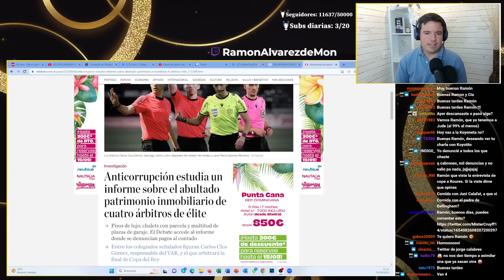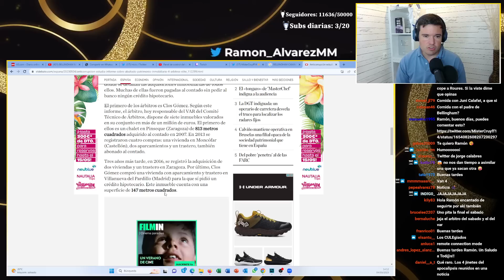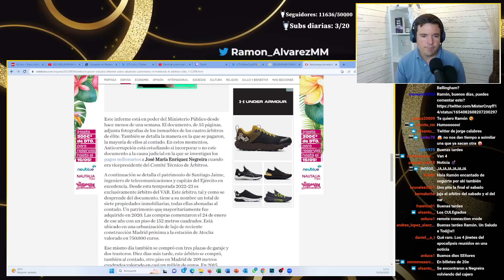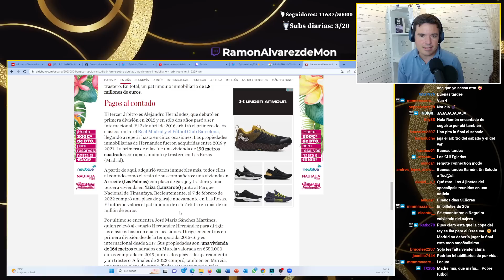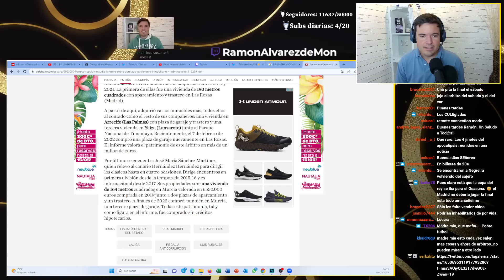🚨🚨 CASO BARÇA NEGREIRA: ANTICORRUPCIÓN recibe INFORME sobre PATRIMONIO inmobiliario de 4 ÁRBITROS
✅ Anticorrupción ha recibido un informe sobre el abultado patrimonio inmobiliario de cuatro árbitros de élite. Caso Barça Negreira.